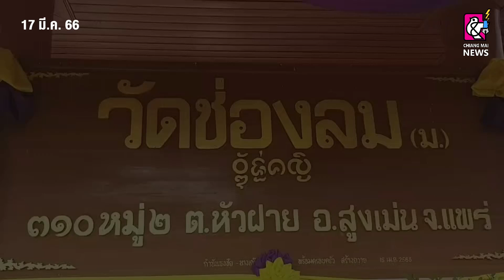อ.สูงเม่น ประกอบพิธีฉลองสมโภชน์ยกยอดปลีบัว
17 มี.ค. 2566 อ.สูงเม่นประกอบ พิธีฉลองสมโภชน์ยกยอดปลีบัว และสรงน้ำพระราชทาน  "พระบรมธุาตประชานาถภักดี" จากสมเด็จพระกนิษฐาธิราชเจ้า กรมสมเด็จพระเทพ รัตนราชสุดา ฯ สยามบรมราชกุมารี